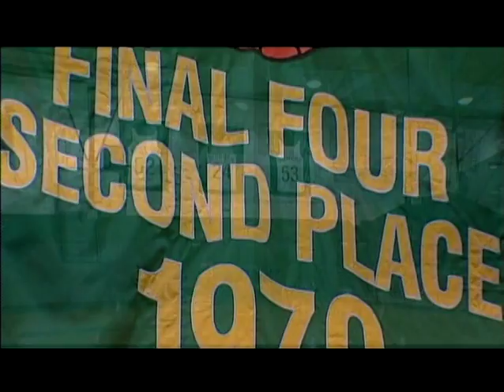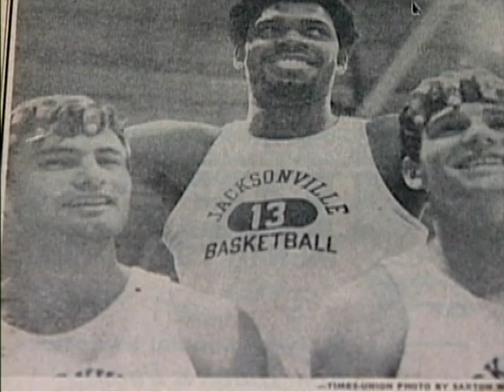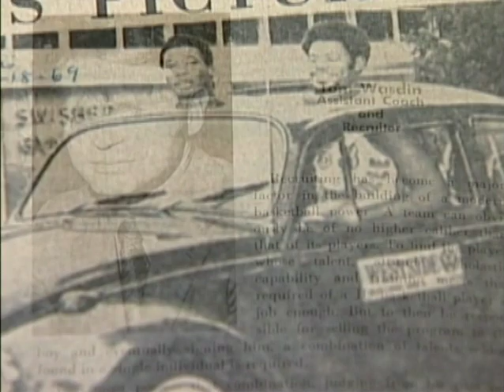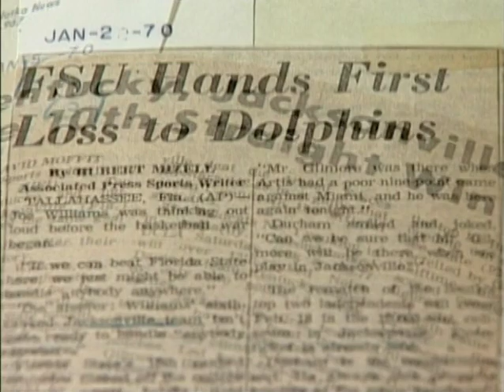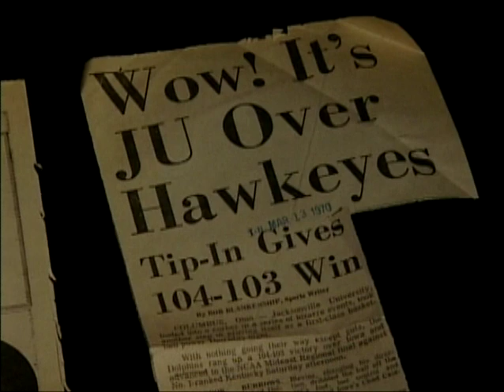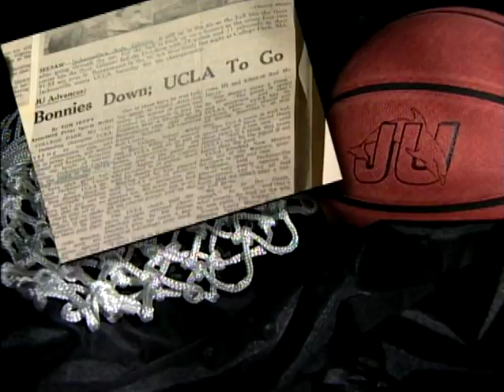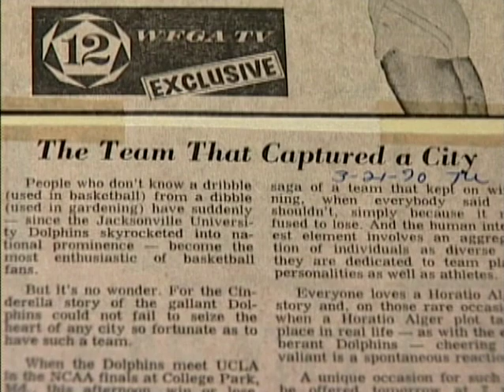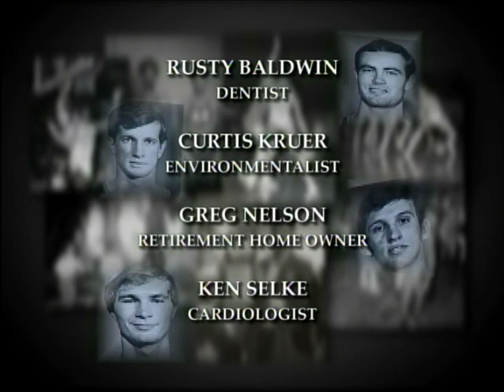1969-70 JU Men's Basketball: A Day in the Sun (2006)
A 2006 documentary highlights the Cinderella team from Jacksonville, Florida who stunned the college basketball world in the 1969-70 season. The men's basketball team from Jacksonville University included names such as Artis Gilmore, Rod McIntyre, Pembrook Burrows, Rex Morgan, Mike Blevins, and Joe Williams.